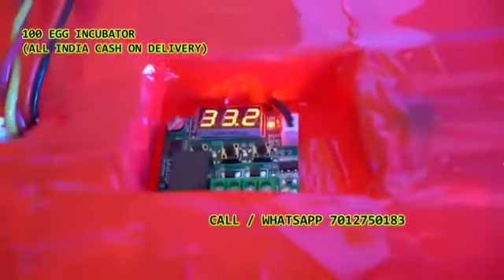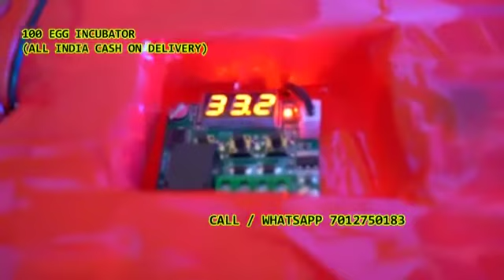100 Egg Incubator hatching machine7012750183 Maddimalla Narayanapur Padira Rajannapet Yellareddypet